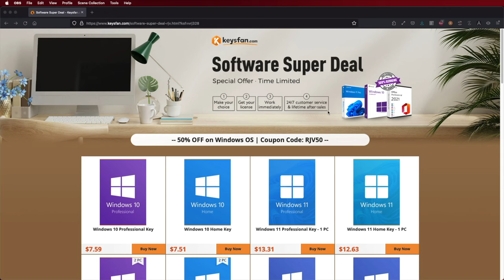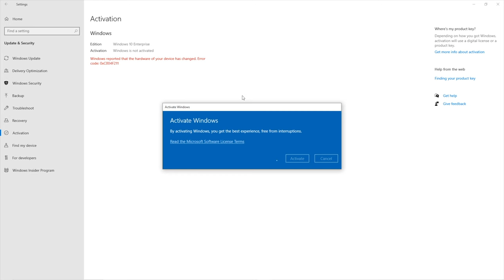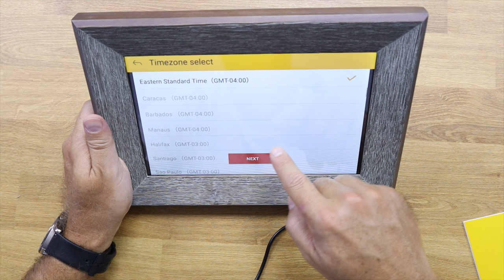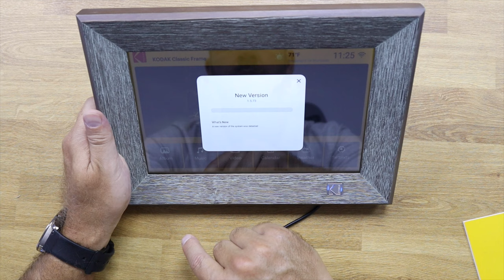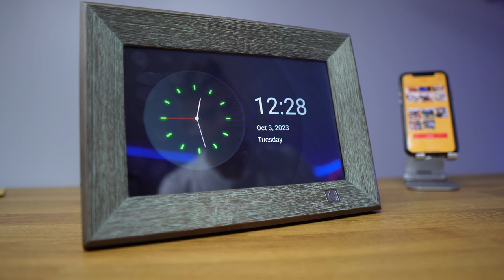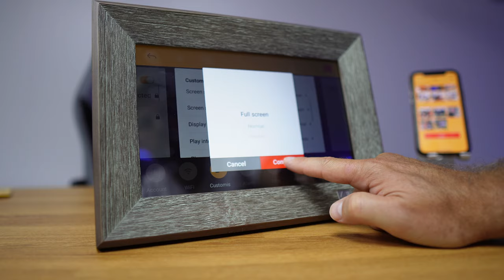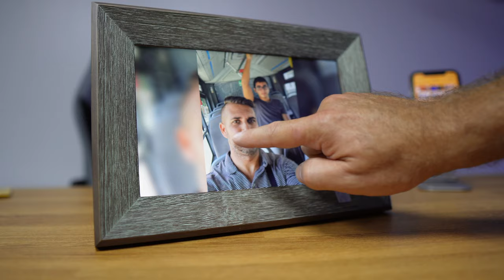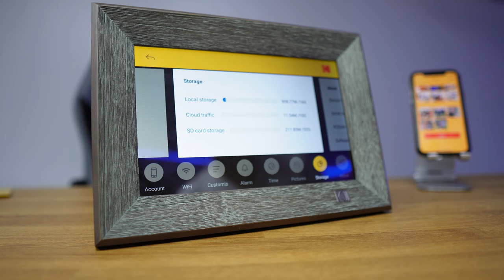Digital Photo Frame with Wifi and Android | Cute and Simple Gift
Windows 10 Pro at $7 (50%: RJV50)
More special offers

✅ RECORDING GEAR: ✅